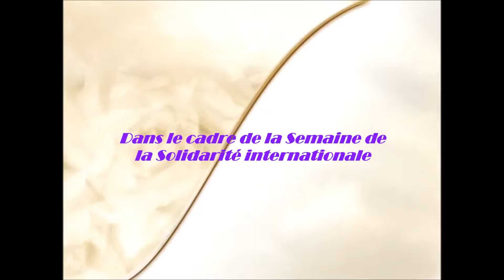Exposition Aimé Césaire